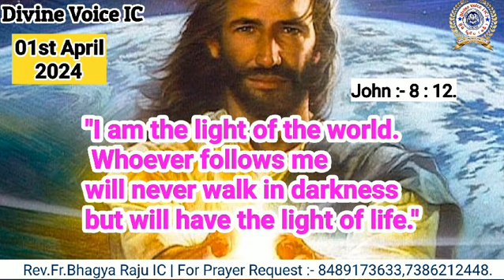Today God's promise Rev Fr Bhagya Raju IC Rosminians//01//04//2024